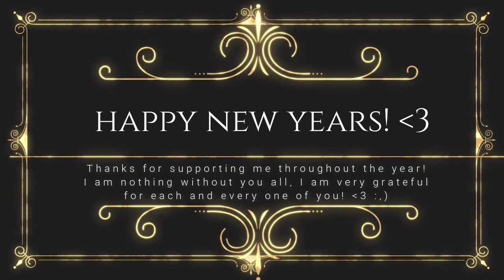*SHINY RAIDS*! Eiscue, Glalie, Magikarp in Pokemon Sword and Shield!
amazing fun stream! Here's some shiny raids for you all to enjoy :D
Thank you to everyone for inviting me! 💓

Special thank you to: KingP0, Under Blue (I believe is how he spelt the name, Kirito aka Bryan for the magikarp raid invites as well! ❤️